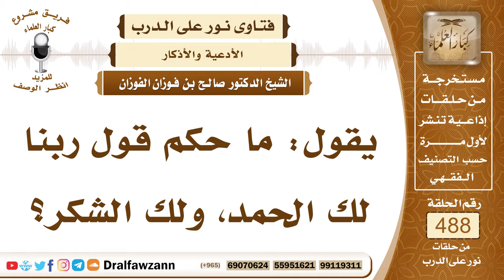7165- حكم قول: ربنا لك الحمد ولك الشكر في الصلاة - الشيخ صالح الفوزان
"7165- يقول: ما حكم قول ربنا لك الحمد، ولك الشكر؟
الجواب: الجواب: لا، الشكر لا، ما ورد، أنه لا نقول في الصلاة إلا ما ورد، ولم يرد: ولك الشكر، ربنا ولك الحمد، ربنا لك الحمد، اللهم ربنا ولك الحمد، اللهم ربنا لك الحمد، أربع صيغ كلها وردت في السنة، أما الشكر فلم يرد في الصلاة.

السيرة الذاتية:
للاشتراك في قناة الشيخ صالح الفوزان

14_ الشيخ محمد أمين الشنقيطي
يتيوب

15_سماحة المفتي عبد العزيز آل الشيخ
 يوتيوب

رئيس الفريق
لمشروع كبار العلماء